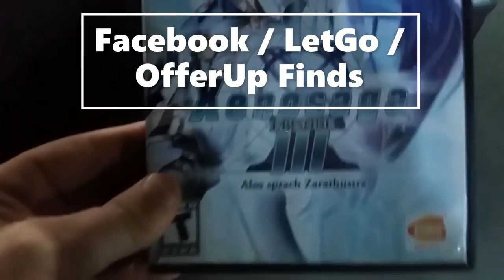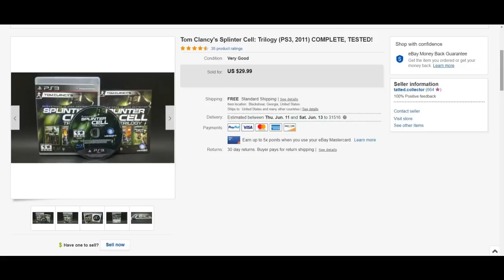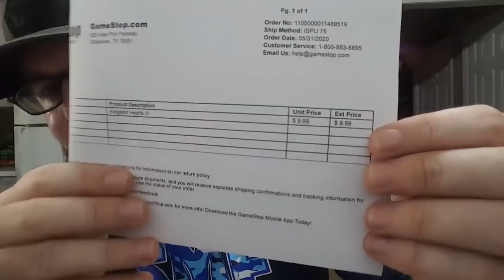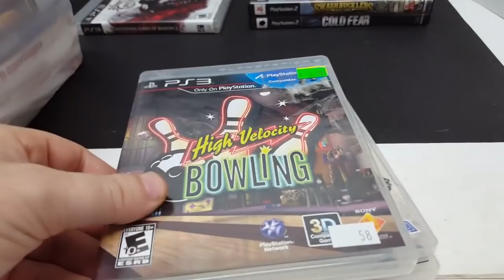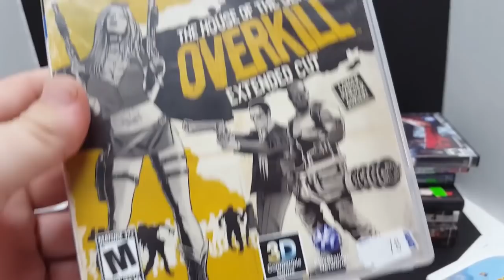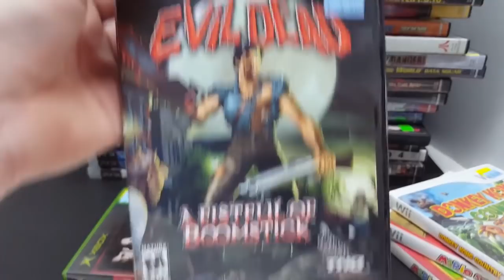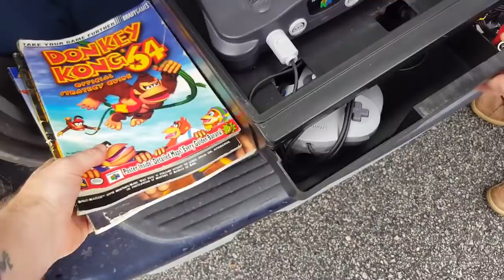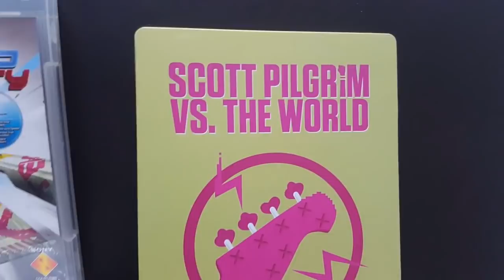Live Video Game Hunting Ep. 100 - Look What I Found This Week!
My eBay Store: